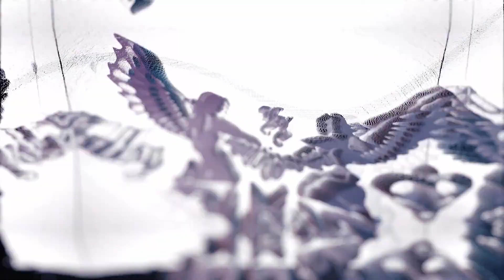Casual Vibes Collection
Exclusive Casual Vibes Collection

Express Shipping within 1-5 days Islandwide
Next Day Delivery with in Colombo city limits and suburbs
Angel Points on every order

Colombo 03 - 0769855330 | Nugegoda - 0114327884